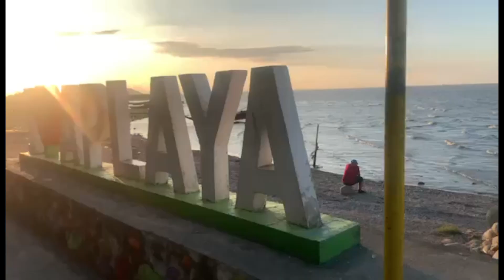SECRET LAGOON SA APLAYANG KAY GANDA PATOK NA PATOK NA NAMAN NGAYONG SUMMER @boknoypalaboytv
MULING BABALIKAN at DINADAYO Ang secret lagoon SA APLAYANG KAY GANDA Ngayon Summer @boknoypalaboytv